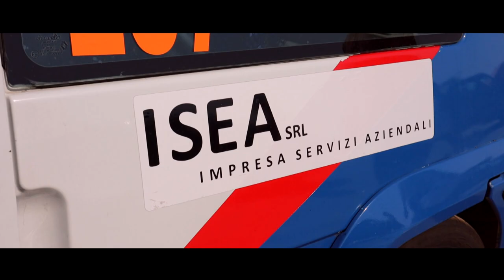GARAJO FULVIO GIAMBERTONI VINCENZO PSG 8° RALLY TINDARI 2023